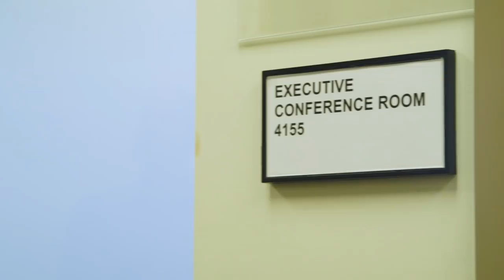Moffitt Cancer Center Customer Testimonial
Moffitt Cancer Center’s mission is simple: contribute to the prevention and cure of cancer. Whether it’s Zoom Meetings or Zoom Rooms or Zoom-enabled operating rooms, Moffitt uses Zoom as its communications backbone to enable doctors, nurses, specialists, and labs to easily collaborate and effectively treat patients.